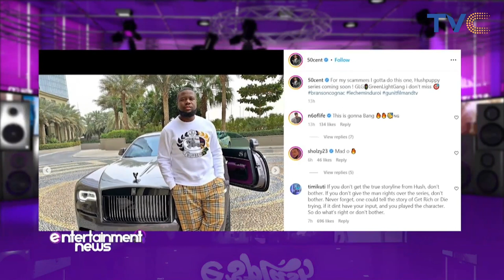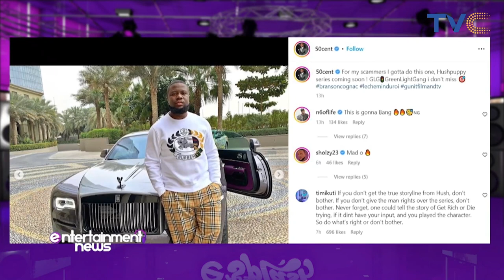I'll Soon Release TV Series On Hushpuppi - 50 Cent Announces | WATCH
American rapper, movie and TV show producer, Curtis Jackson popularly known as 50 Cent has just revealed his plans to make a television series based on the story of convicted Nigerian internet fraudster and social media influencer, Ramon Abbas, a.k.a Hushpuppi.

The rapper who is famed for producing hit TV series like Power, Power Book II, Power Book III: Raising Kanan, amongst others, made the announcement on his Instagram page.

50 Cent posted some throwback pictures of the convicted fraudster with the caption, “For my scammers I gotta do this one, Hushpuppy series coming soon! GLG, GreenLightGang I don’t miss.”
If you would recall, Hushpuppi pleaded guilty to the fraud charges filed against him during a U.S trial, after his arrest in Dubai.

He was also handed an eleven years and three months’ jail term, which will see him remain locked up for nine more years, having already spent two years behind bars. He is also expected to pay one point seven million dollars to two of his fraud victims.

Just so you know, prior to this 50 Cent’s move, Universal Pictures, Will Packer Productions, and Mo Abudu’s EbonyLife acquired the rights to the 2021 Bloomberg article, “The Fall of the Billionaire Gucci Master,” which is about Hushpuppi.

Entertainment Splash, May 7, 2020

In a recent IG Live with Van Lathan, 50 Cent spoke about his relationship with son, Marquise Jackson  & if they would ever reconcile. Watch!